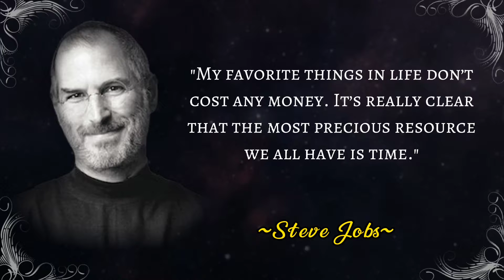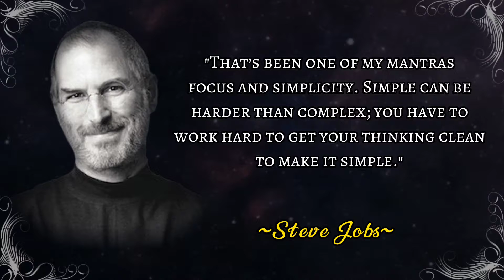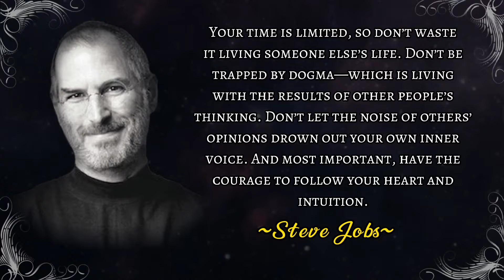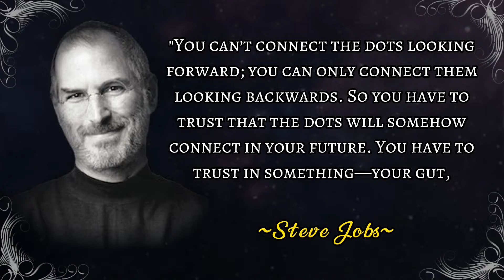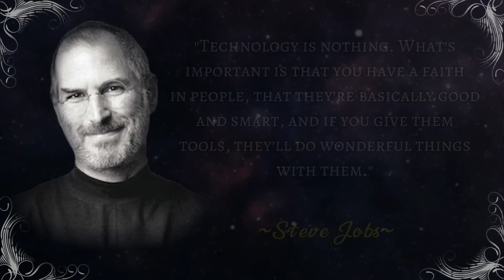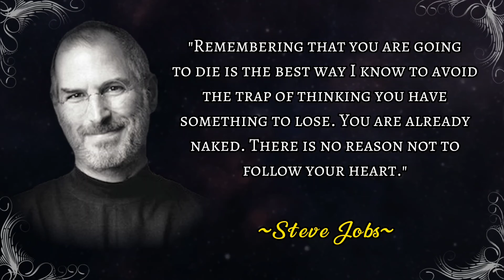Steve Jobs Quotes Very Inspirational || TigaTujuh Quotes Channel